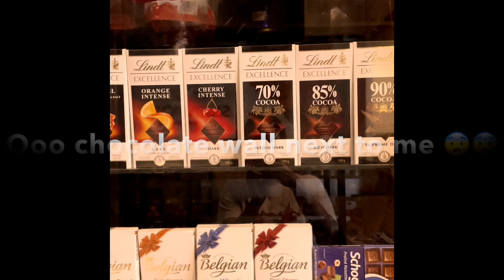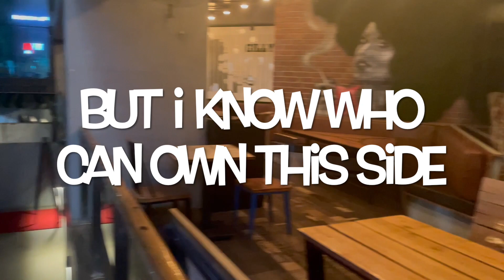My 4th Vlog| Everything you need to know about last week| My sweet Surprise!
day in Bangalore during Covid times. Meeting friends after long time. Bangalore Pubs are not the same !  Sweet surprise gesture by my friend